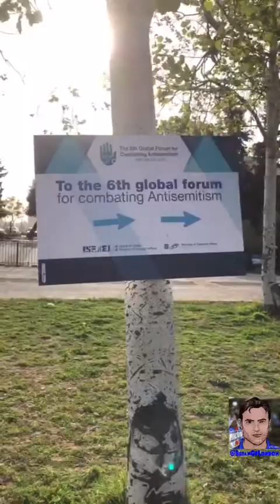GFCA2018 6th Global Forum for Combating Antisemitism and thoughts on Count Dankula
Two different chats recorded on successive days in the morning before attending the 6th Global Forum for Combating Antisemitism.

While this was ongoing, Count Dankula was found guilty in Scotland so my thoughts on the two events are mixed up in here.